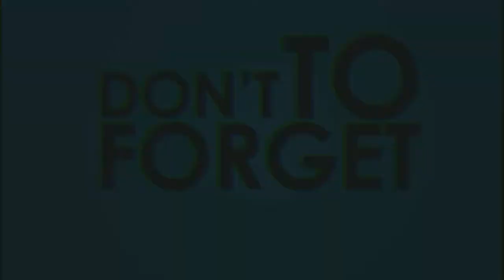FREEFIRE || TESTING OF EVERY ZIPLINE IN PURGATORY || HOW MANY, LONGEST & SHORTEST / CAMPING LOCATION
So,
      Hello guys, welcome 🙏 to our channel 👉👉 ""THE GAME OF MINE"". 🎮🎮

So our team decided 💭 to INCREASE your ADRENALINE by TESTING every ZIPLINE of PURGATORY MAP in GARENA FREE FIRE.
 WE FOUND 3 RESULTS
1. HOW MANY ZIPLINES ARE THERE IN PURGATORY MAP
2. WHICH IS THE LONGEST ZIPLINE OF PURGATORY MAP
3. WHICH IS THE SHORTEST ZIPLINE OF PURGATORY  MAP

          You can WATCH THIS TESTING OF ZIPLINES IN OTHER MAPS TOO LIKE KALAHARI AND BERMUDA.

BE A PART OF US BY JOINING.

We host every "Sunday" a quiz of 3 simple questions on our TELEGRAM GROUP  from our channel content and the winner is awarded Google Play Redeem Code, so try to compete and win.

Free Fire is the ultimate survival shooter game available on mobile. Each 10-minute game places you on a remote island where you are pit against 49 other players, all seeking survival. Players freely choose their starting point with their parachutes and aim to stay in the safe zone for as long as possible. Drive vehicles to explore the vast map, hide in the wild, or become invisible by proning under grass or rifts. Ambush, snipe, survive, there is only one goal: to survive .
Free Fire Top Country
1.Garena Free Fire Indonesia Live
2.Garena Free Fire India Live
3.Garena Free Fire Singapore Live
4.Garena Free Fire Thailand Live